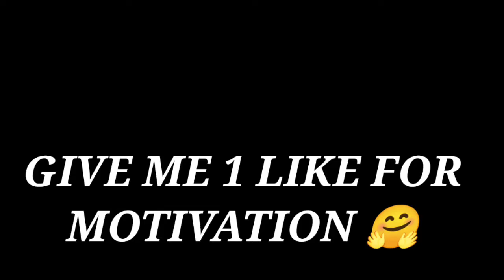VIP GLITCH PACK FREE FIRE❗AFTER OB33 UPDATE❗FREE FIRE GLITCH FILE💖❗FREE FIRE MAX GLITCH❗FULLY ICON😍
Everyone Can See😱GLITCH FILE❗Free Fire VIP Glitch File🔥(Direct Link)❗After OB33 Update Glitch Pack

🎯  NO PASSWORD

thumbnail credit-- @devilajit
link-

Credit:- ‎@techylusteryt & ‎@me

Free Fire Vip Glitch Pack❗After OB32 Update❗No Password❗Cloths Glitch FF❗ Direct Link❗Data Config FF

Ff And Ff Max File 💖 | After Ob32 Update Glitch File | Free Fire Vip Glitch Pack | Ff Glitch File

Free Fire Vip Glitch Pack❗Fist Skin Glitch❗No Password❗Direct Link❗Best Vip Glitch FF❗Data Config FF

Free Fire Glitch file || FF MAX Glitch file MediaFire No Password || Glitch File For Free Fire

Glitch file for free fire | Free fire max glitch | Free fire glitch file | Ff glitch | Adil gaming

Ultra Super Icon Glitch Pack FF🔥❗Free Fire VIP Glitch Pack❗Data Config FF❗FF glitch❗New Vip Glitch

Super Icon Glitch File For Free Fire❗Free Fire Glitch File❗Vip Glitch Free Fire❗FF Glitch File